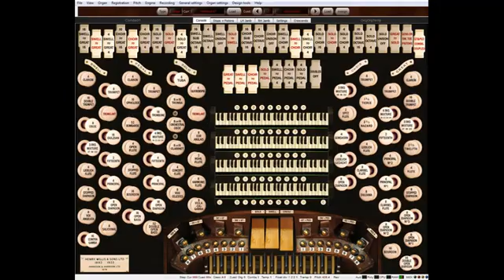Moore Andrew Postlude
Alberto Guerzoni esegue "Postlude" di Andrew Moore all’organo Fahter Willis (1892) della cattedrale di Hereford - Inghilterra su sistema hauptwerk.
Alberto Guerzoni performs Andrew Moore's "Postlude" to the Fahter Willis organ (1892) of Hereford Cathedral - England on a hauptwerk system.